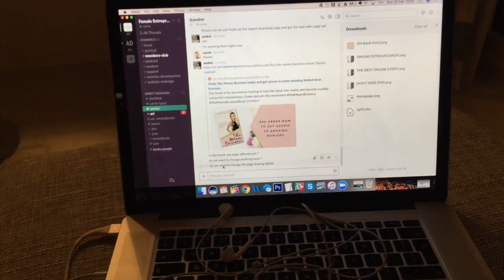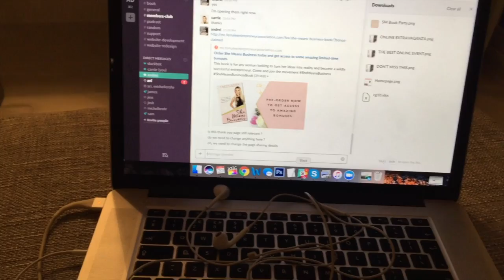The day before the book launch // Vlog 62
I would like to apologise for how irritating watching me take off eye make up is!!! I never realised it was that annoying until I edited this video :-/

Get carried away with your dreams.

Carrie xxxx